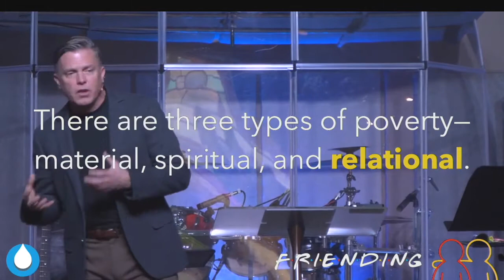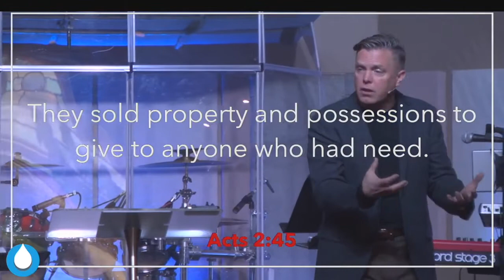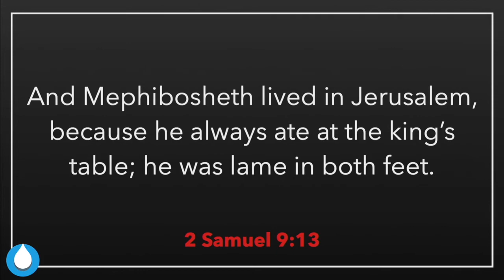Friending (Part 3) | Pastor Fred McCarthy